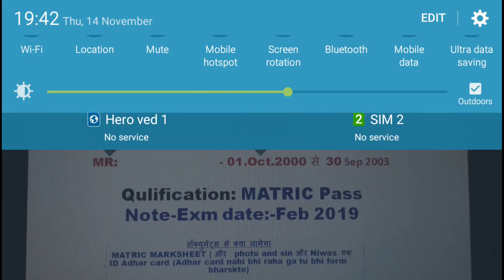Join Indain Navy MR online 2020